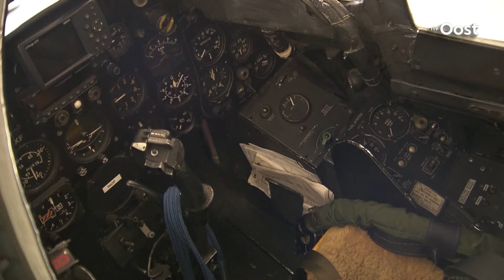Organisatie Good Cause Rally zoekt passagier voor vlucht met Hawker Hunter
De organisatie van de Good Cause Rally is op zoek naar een passagier voor een vlucht met de Dutch Hawker Hunter.